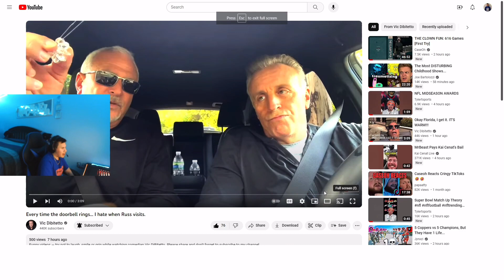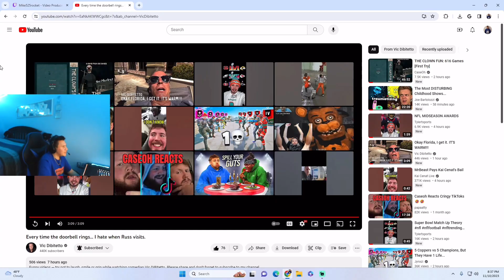Reacting To Vic Every time the doorbell rings… I hate when Russ visits.